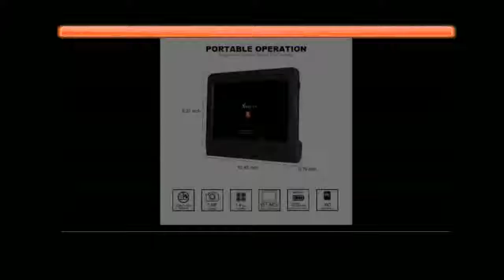Best Price for Wifi and Bluetooth Auto diagnostic tool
Product On Aliexpress